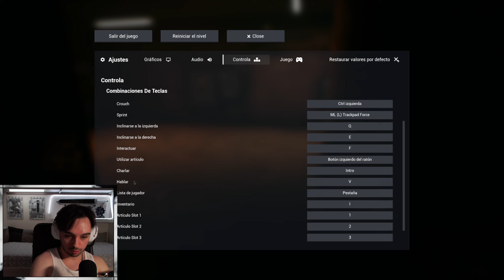NO SÉ DONDE ESTOY NI COMO SALIR, AYUDA / #1 ESCAPE THE BACKROOMS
Hacia tiempo que me interesaba la idea del juego y aunque con los fallos que tiene, me gusta mucho la incertidumbre de no saber porque estas ahí y como salir.